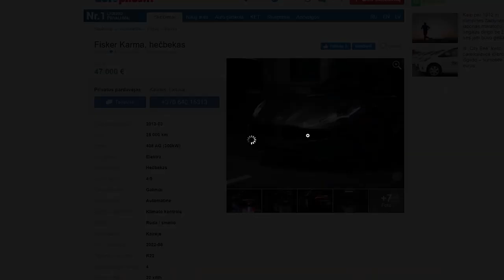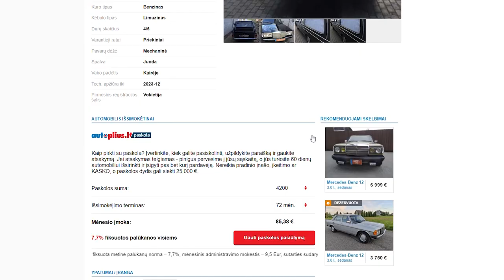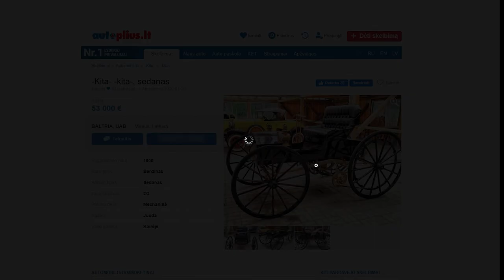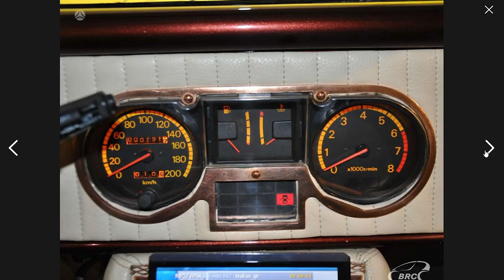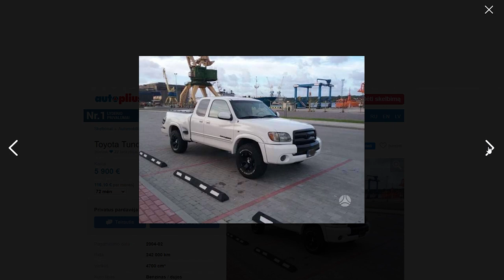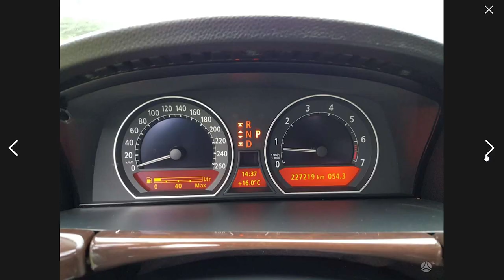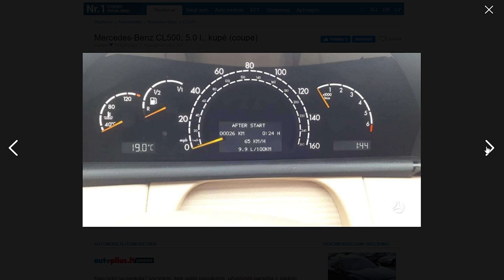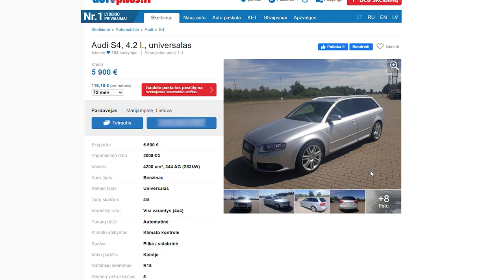Vieni pliusai s01e10 - Seniausias automobilis Autopliuse, V8 už 6K ir atverta Pandoros skrynia!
Sulaukėm penktadienio, o kartu ir Vienų Pliusų! Radom seniausią "high wheeler'į" Autopliuse, V8 už 6K, limuzinai ir automobilis, kuris privertė pasukti galvą "kas čia?", žiūrim!